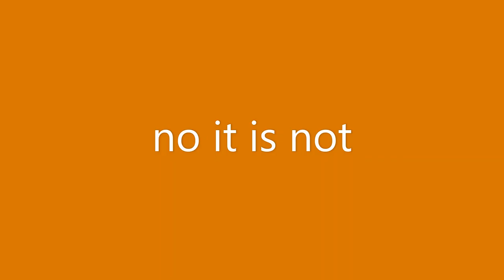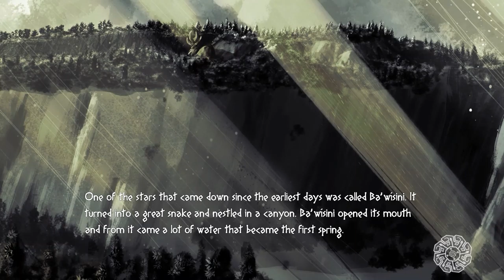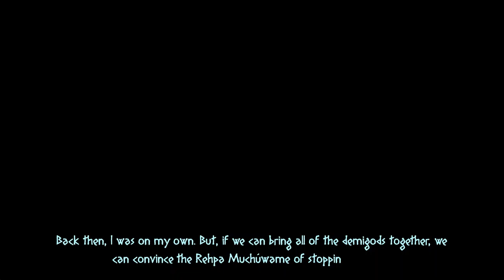Why is this so hard!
part 2 of Mulaka. this took hours.